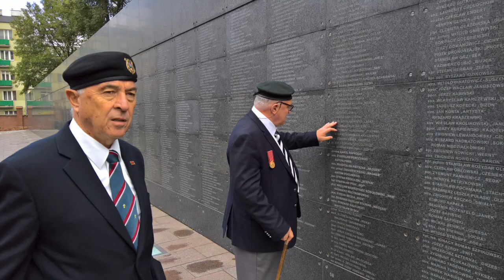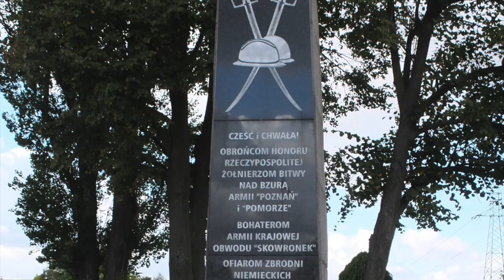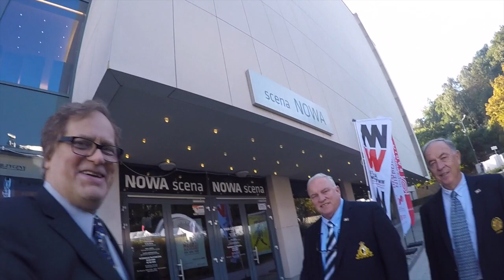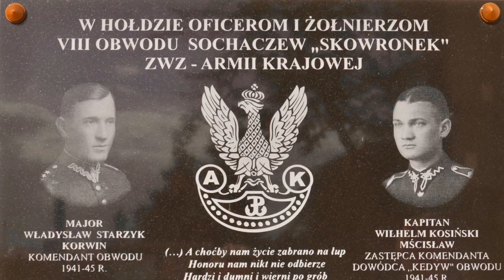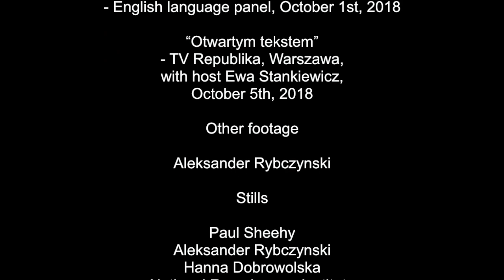THE WINGED ALLIANCE - Canadian Journey to Honour Poland CANADA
This wreath-laying concept was born on the slopes of Mont Ormel in Normandy, where some years ago I stood on the ground where the 1st Polish Armored Division, the Winged Cavalry of the First Canadian Army, closed the Falaise gap and ended the bloody Normandy campaign.

Wesprzyj moją twórczość - zaproś mnie na kawę. Dziękuję!